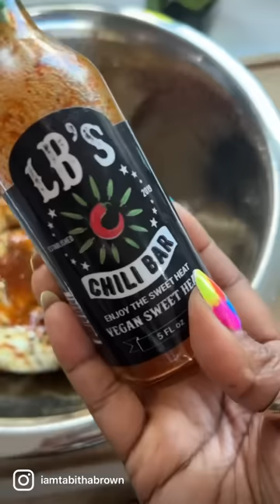Lions mane mushroom steak!! Vegan and delicious!!!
Lions mane mushroom steak, sweet potatoes and kale salad for the Sunday dinner win🙌🏾🙌🏾. Baaabbbyyy when I say this thang so good!!! If y’all see these mushrooms, grab you some and thank me later!! I get mine Wholefoods and they are about $7